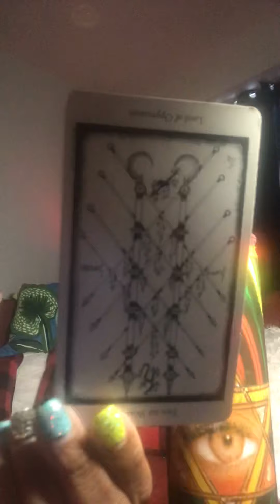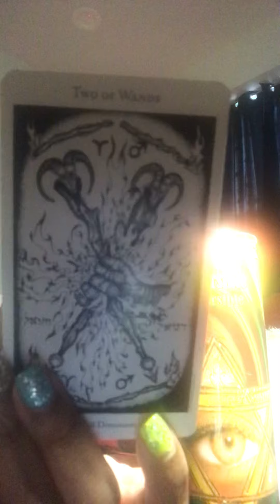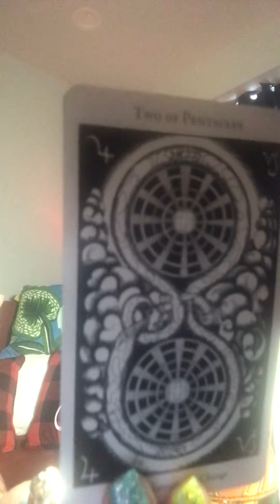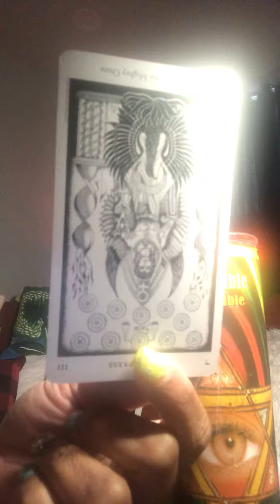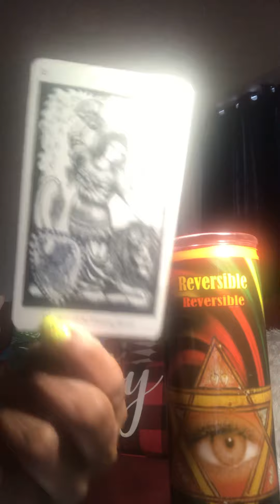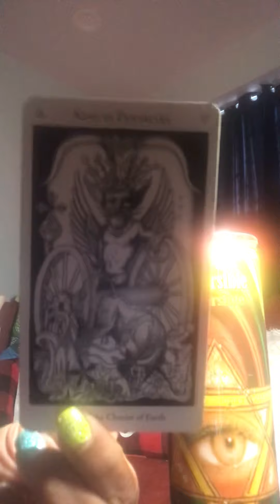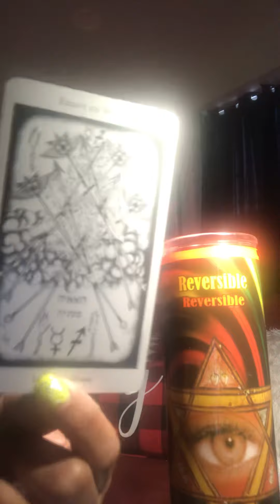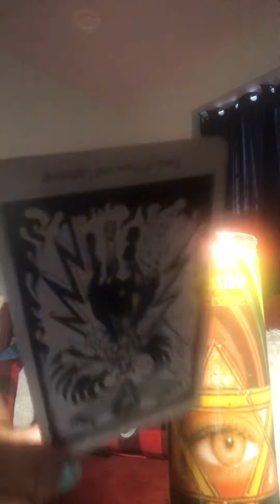LibrA whaT to exPect reAding ‼️